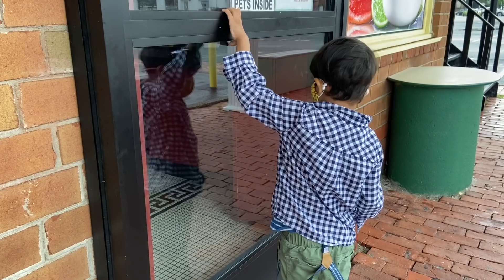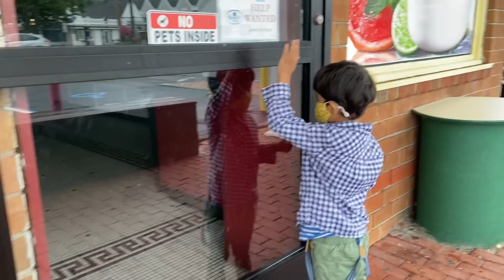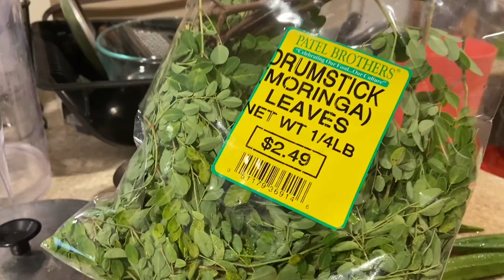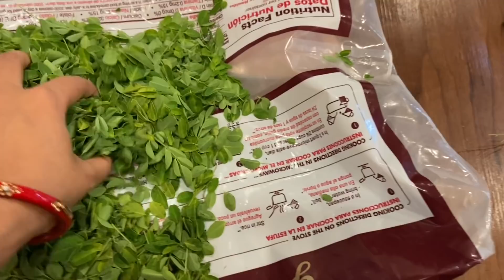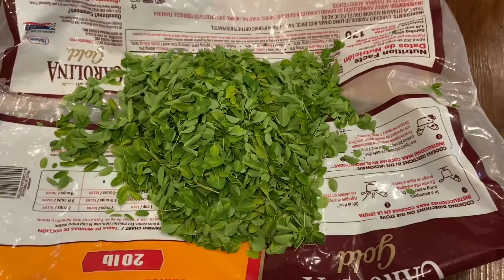Jobର ପ୍ରଥମ ଦିନରେ ମୋଉପରେ ଅରବିନ୍ଦଙ୍କ ରାଗ! ସବୁ ଭୁଲ ମୋର! ହେଲେ!ପଣସ କଠା ଗରମମସଲା ତରକାରୀ, ସଜନାଶାଗ ଭଜା ଖୁଆଇଲି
Officeର ପ୍ରଥମ ଦିନରେ ମୋଉପରେ ଅରବିନ୍ଦଙ୍କ ରାଗ! ସବୁ ଭୁଲ ମୋର! ହେଲେ!ପଣସ କଠା ଗରମମସଲା ତରକାରୀ, ସଜନାଶାଗ ଭଜା🤤

Fb page : odia nri vlogger auromika